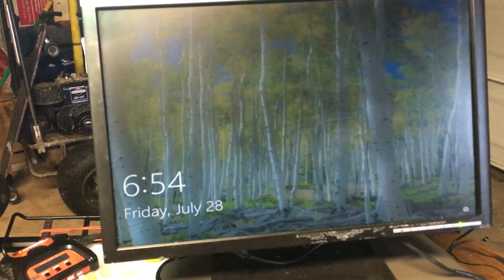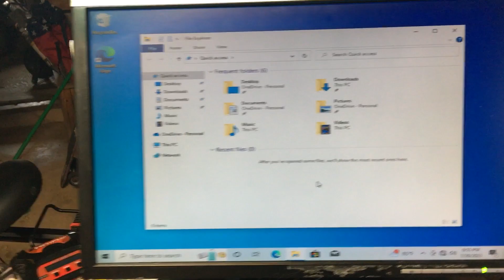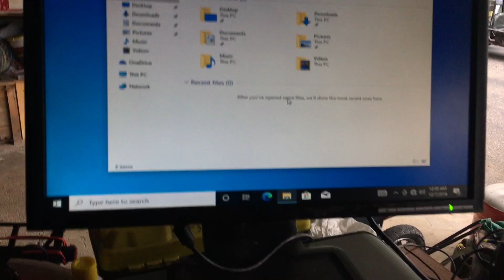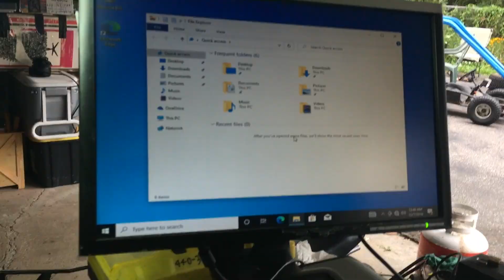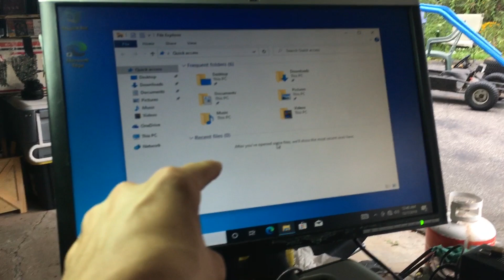Can a SSD Make Your Old PC FASTER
quick message, i made a mistake optical drive is not a hard drive my aplogizes please dont call me out on it I messed up!
Hey everyone welcome back, In todays were seeing if a ssd can make an old computer much faster & if its even worth tbh.